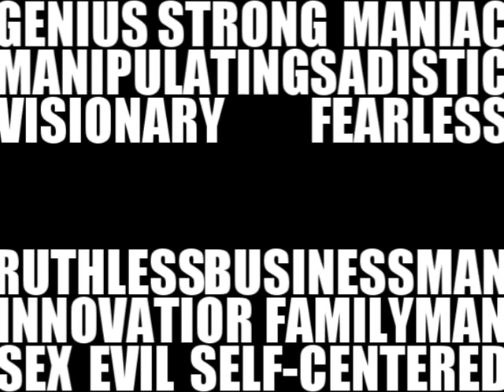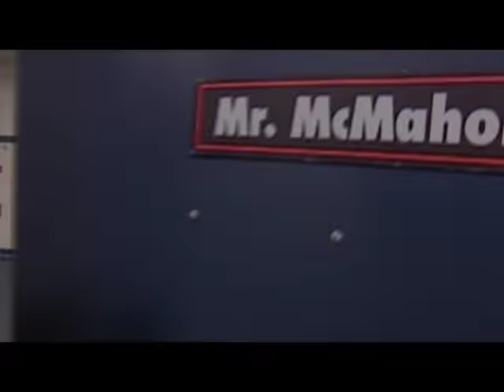POWER: The Vince McMahon Story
A look at the most powerful figure in wrestling history.